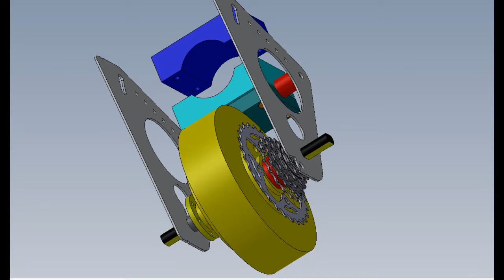support moteur bc